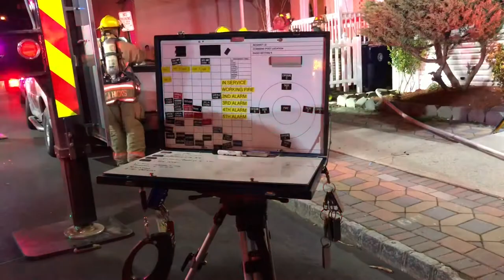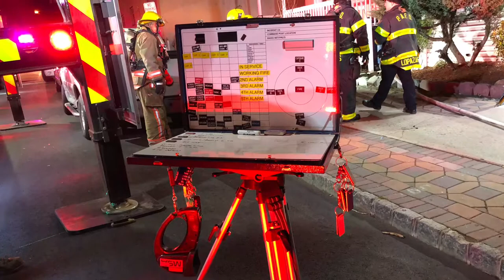PAFD Quickly Knocked Structure Fire 2018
4-6-18
Quickly Knocked Working Structure Fire
2nd Alarm
Grant & Gordon St
Duration: Unknown
Exact Address: 214 Grant St
Injuries: No

Units Responded (From Perth Amboy)
C-1,C-2,C-3,C-5,C-9,C-12,E-1,E-2,T-2
Shift: Battalion 1
Cover at HQ: E-4, Sayreville T-2
Mutual Aid: Hopelawn R-8, South Amboy E-7, Keasbey T-424, Sayreville T-2
Special Units: Fire Police, Middlesex County Arson Investigation Unit
Things Recorded: Aftermath Of Fire, Apparatus, Hose Lines, Tapped Hydrants, Units Responding, Etc.